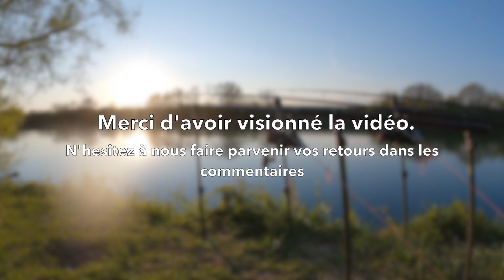48 heures en rivière sauvage // pêche de la carpe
On se retrouve pour une session en rivière sauvage.
Au programme, présentation de notre stratégie et de nos montages puis changement de poste.
N'hésitez pas à nous communiquer vos avis dans les commentaires
A bientôt pour de nouvelles aventures
2 potes 1 spot.